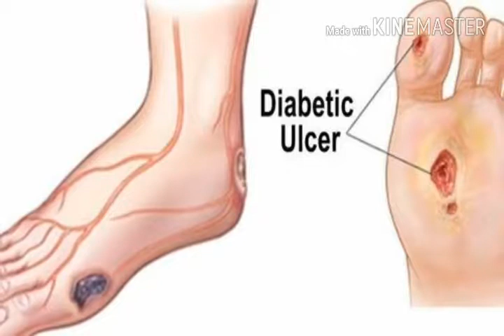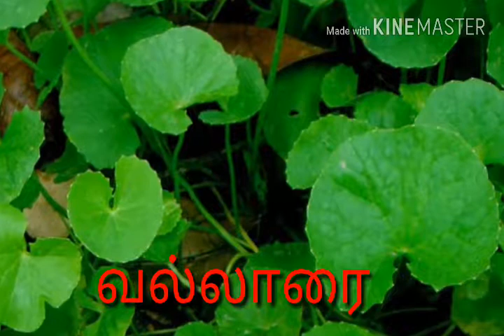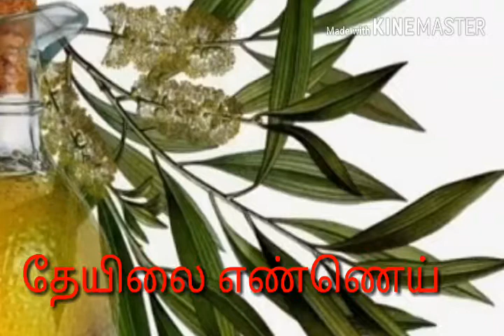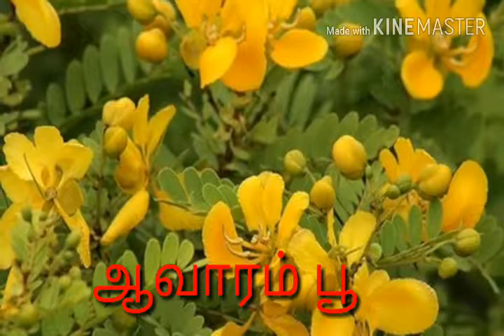சர்க்கரை நோயாளிகளின் காலில் உள்ள காயம் குணம் அடைய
this video used to cure diabetics ulcer present on leg using home remedies